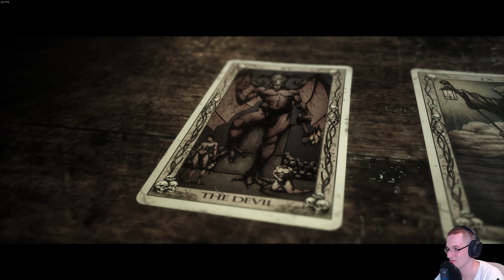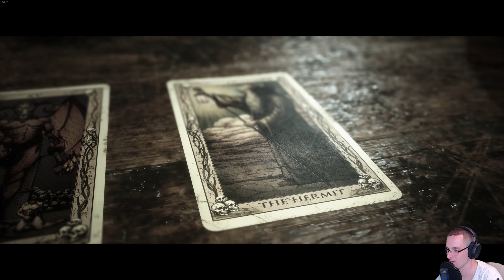O kurła! | The Quarry PC (PL) [#9]